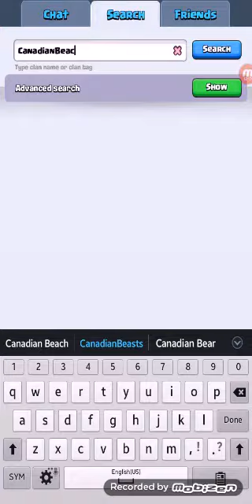Clash Royale|| Ep 3. New Clan!!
Hello guys! Today I created a new clan called CanadianBeasts! Join the clan and help the clan grow! See you FanaticBro's later!